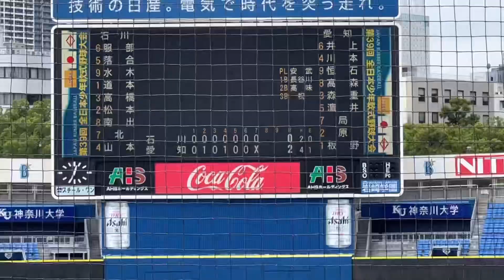名古屋ドジャース 2-0 星稜中 全日本少年軟式野球大会 試合ハイライト 2022年8月25日